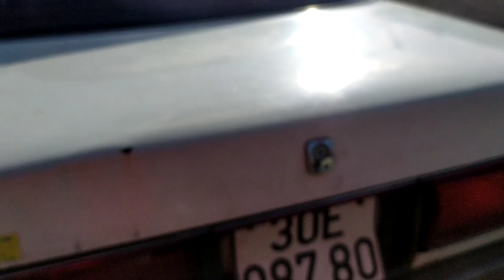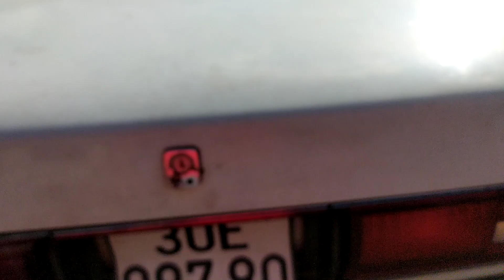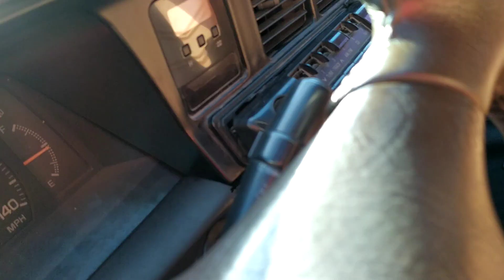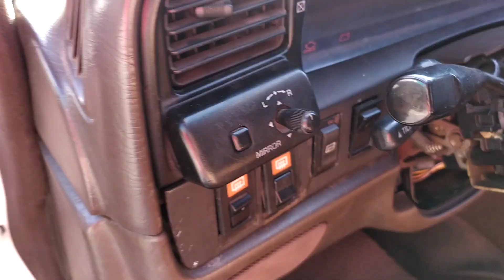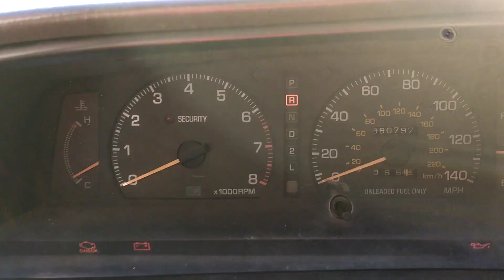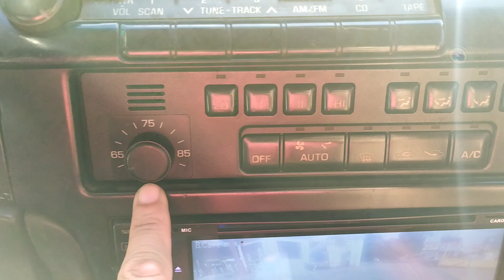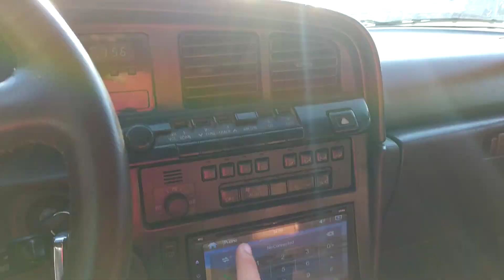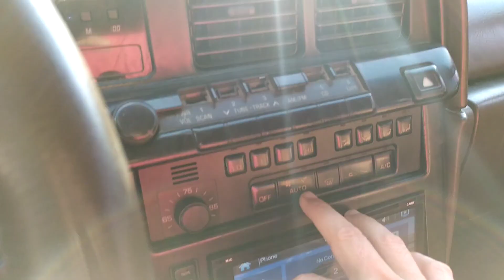25tr Xe sưu tầm toyota mark II 1991 xe đẹp hàng hiếm có một không hai số tự động chê làm sao được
25tr Xe sưu tầm toyota mark II 1991 xe đẹp hàng hiếm có một không hai số tự động chê làm sao được
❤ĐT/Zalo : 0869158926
Chợ ô tô Quán Toan - 40 Đường Hùng Vương, Quán Toan, Hồng Bàng, Hải Phòng